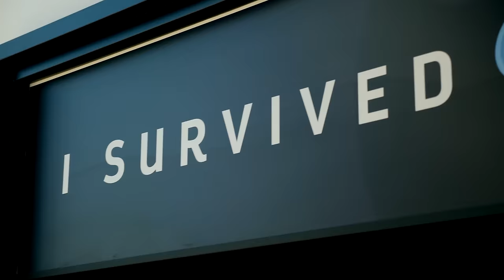The Ultimate Abyss onboard Symphony of the Seas - The Tallest Slide at Sea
This is The Ultimate Abyss - the tallest slide at sea. Come along for a 10-story plunge in this awesome slide.

Thanks to Royal Caribbean International, we got a chance to go on a cruise on the all new Symphony of the Seas, which is currently the largest cruise ship in the world (Oasis class).